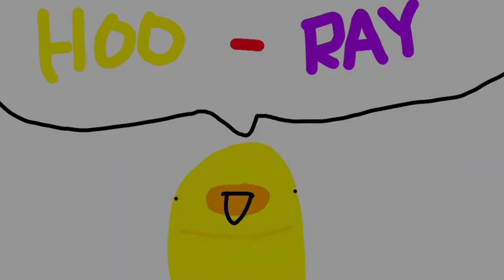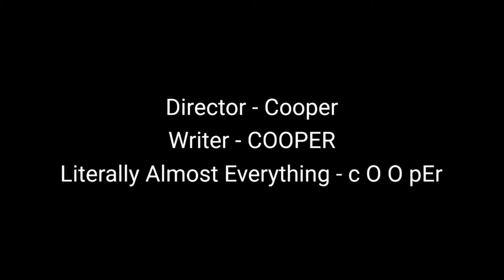1st Grade S1 - Ep 10 "Can you Trust a Four Year Old?"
The ducks look for their Uncle Bob so they can bring Platypus back to life. The rest look for the secret ingredient for Woody's Experiment.

THUMBNAIL 2 WON!

Chapters:
0:00 Intro
1:43 Chapter 1 - Murdered Maddison
4:37 Chapter 2 - Quandale Bill
7:57 Chapter 3 - Two of You
10:44 Chapter 4 - Bad if Beggy Died
13:56 Chapter 5 - You got a Knife in Me
17:02 Chapter 6 - Extra Funny Cheese 2: Sold Out
21:09 Outro